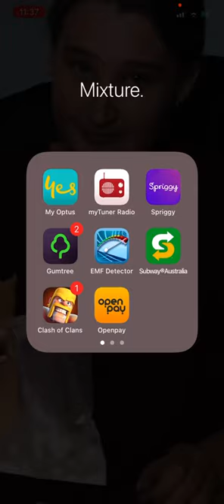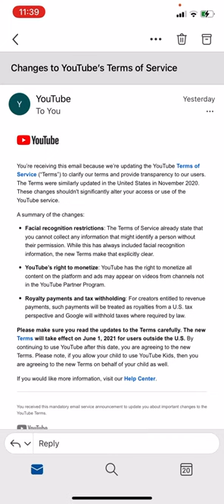YouTube to put Advertising on all videos soon. As they please/want.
Just seen this in email and had to share how crazy it's getting.